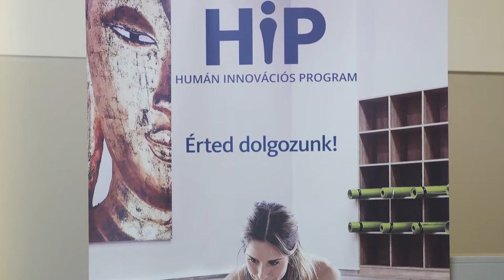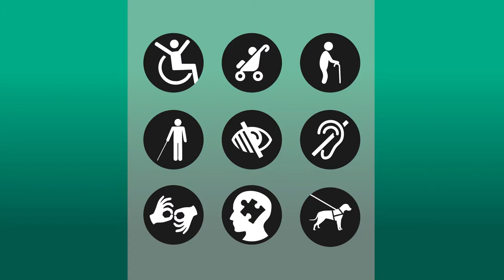Access4You - CPI Hungary | english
CPI Hungary was first in the Hungarian real property market to receive the certification which entitles to use Access4You trademark for one year. A major part of the company’s portfolio, as well as Campona and Pólus Shopping Centres are among the buildings of CPI Hungary which received the trademark.
CPI Hungary - Mátyás Gereben country manager